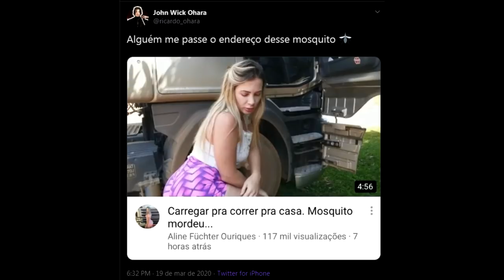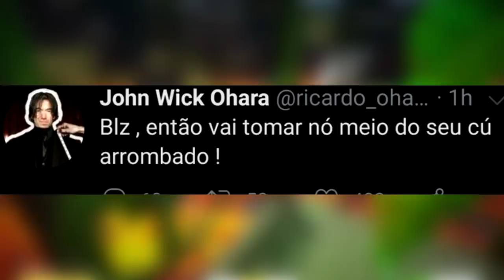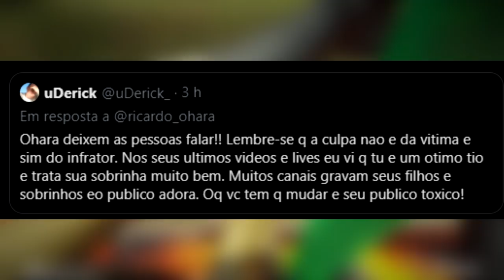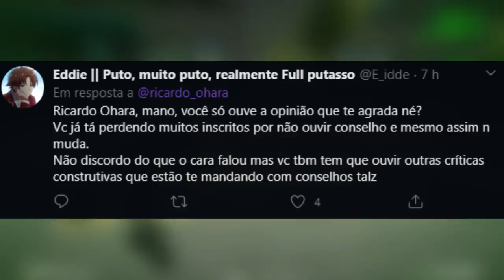OHARA ESTÁ ACABANDO COM A PRÓPRIA CARREIRA...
**THUMBMAKER: @heybarrs

AÍ SIM BICHOOOOOO